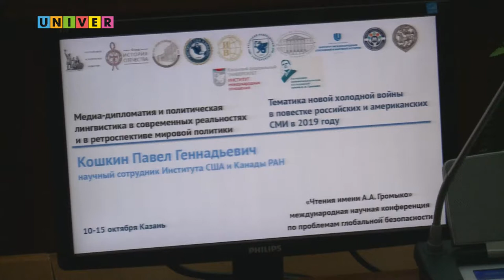Чтения имени А.А. Громыко. Тематика новой холодной войны в повестке российских и американских СМИ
В рамках Первого международного научного форума по проблемам глобальной безопасности «Андрей Громыко и советская дипломатия в эпоху глобальных противостояний: вызовы Востоку и Западу», состоявшегося на площадке Казанского федерального университета, были проведены экспертные панели. На одной из них «Медиа-дипломатия и политическая лингвистика в современных реальностях и в ретроспективе мировой политики» выступил научный сотрудник Института США и Канады РАН Павел Кошкин с докладом «Тематика новой холодной войны в повестке российских и американских СМИ в 2019 году»